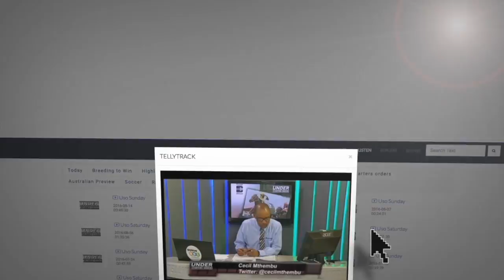JOE SOMA GO YOU GOOD THING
TELLYTRACK.COM IS THE ANSWER